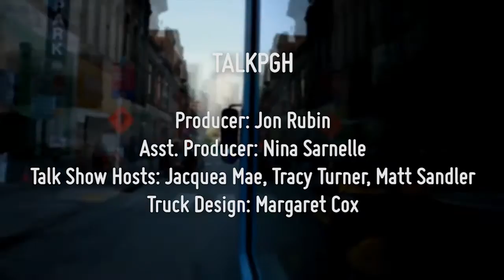TALK PGH - Spring Garden - Mark Rawlings